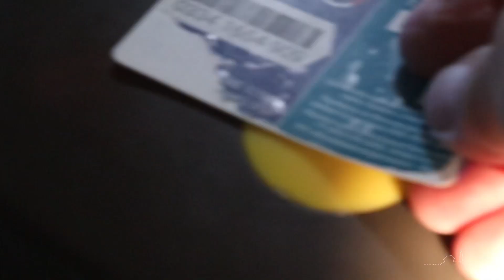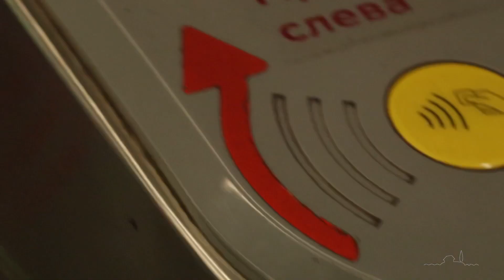Гелиос 44-2 в деле! Пример видеосъемки на улице.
Я провёл несколько вечеров с Canon M50 в паре с Гелиос 44-2. Впечатления неоднозначные) Результат показываю.